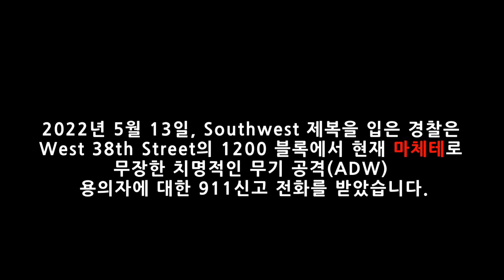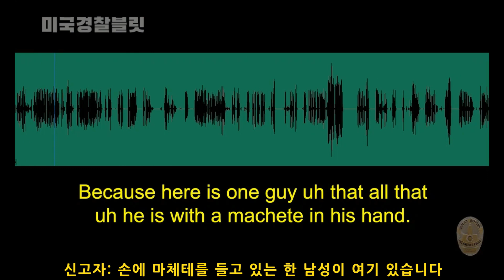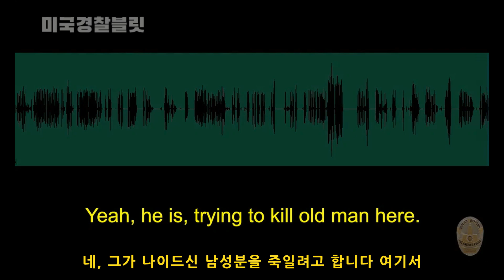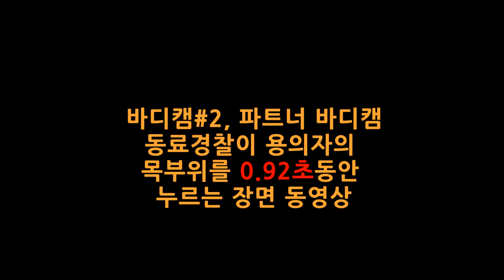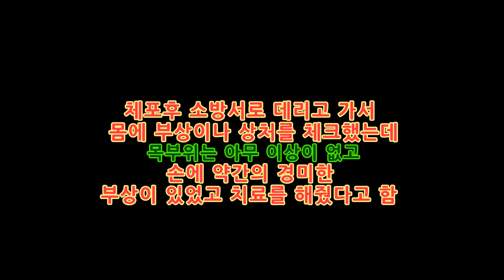마체테로 사람들을 죽이겠다는 난동자를 공권력으로 제압하는 LAPD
2022년 5월 13일, Southwest 제복을 입은 경찰은 West 38th Street의 1200 블록에서 현재 마체테로 무장한 치명적인 무기 공격(ADW) 용의자의 911신고 전화를 받았습니다. 경찰이 현장에 도착했을 때 그들은 단독 주택에서 무장하지 않은 용의자를 찾았습니다. 경찰은 용의자와 연락이 닿자 거주지 베란다로 가도록 지시했다. 경찰관이 용의자를 구금하려고 했을 때 그는 저항하기 시작했고 그 결과 명백한 무력 사용이 발생했습니다.

무력 사용 중 경찰관이 용의자의 목 부위를 접촉했다. 용의자는 이후 ADW로 구금되었습니다. 구치소가기전 용의자는 목 부상을 호소했다.

로스앤젤레스 시 소방서 직원은 용의자를 치료하기 위해 사우스웨스트 커뮤니티 경찰서로 소환되었습니다. 용의자는 소방서에서 치료를 받았고 구치소로 가는게 가능한 것으로 간주되었습니다. 무력 사용에 연루된 경찰중 한 명은 손을 다쳐 안정된 상태로 시더 시나이 의료 센터로 이송되었습니다.

FID(Force Investigation Division) 형사들이 현장에 출동해 이 사건을 조사하고 있다.
On May 13, 2022, Southwest uniformed personnel received a radio call of an Assault with a Deadly Weapon (ADW) suspect there now, armed with a machete, at 1200 block of West 38th Street. When the officers arrived at scene they located the suspect, unarmed, inside a single-family residence. As the officers made contact with the suspect, they ordered him to the porch area of the residence. As the officers attempted to take the suspect into custody, he began to resist resulting in a Categorical Use of Force. During the use of force, an officer contacted the suspect’s neck area. The suspect was subsequently taken into custody for ADW. Prior to booking, the suspect complained of injury to his neck. Los Angeles City Fire Department personnel were summoned to Southwest Community Police Station to treat the suspect. The suspect was treated at the station and deemed okay to book. One of the officers involved in the Use of Force was transported to Cedar Sinai Medical Center in stable condition with an injured hand. Force Investigation Division (FID) detectives responded to the scene and are investigating this incident.

** 미국경찰블릿 페이스북 (또는 페이스북에 'Bullitt AP (블릿)' 검색)

** 미국경찰블릿 트위터 (또는 @Bullitt_Bodycam via Tweet (미국경찰블릿@Bullitt_Bodycam)

# 매달 본 채널의 정회원으로써 후원하여 주신분: coco Coco님(서전트), Viki Kim님(캡틴), 비행기아저씨님(경관), SIYOON LEE님(경관), 건들면물어요님(경관), CK님(캡틴), 송연하님(경찰국장), 퐁이의일기^^님(서전트), Thomas K님(경관), 최성호님(경관), 여수바다님(서전트), 기업이 살아야나라가산다님(경찰국장), 리블리님(경찰국장), 어둑갑사님(경찰국장), 제법멋진남자님(경찰국장), 회장님(경관), 먕먕님(경관), 비툽코인님(서전트), o o님(경관), 군사경찰대대 일병 김…님(경관), EXTRA VILLAIN님(경관), 도키도키님(경찰총장), 청포도님(경관), Ankhaa Sanj님(경찰국장), 곰블리님(경관) , 허거덕님(경관), 이회숙님(경관), Wayne Lee님(경관)
# 매달 페이트론과 페이팔로 후원하여 주신 분: coco Coco님
후원감사드립니다.

*주의사항: 다음에 해당하는 댓글은 삭제합니다
1)인종 차별 (예: 흑인 비하글 등..)
2)저질, 욕설
3)심한 경찰 비하
4)채널 발전에 방해되는 글
5)서로 싸우는 글, 비아냥, 조소, 인신공격 글 등등...